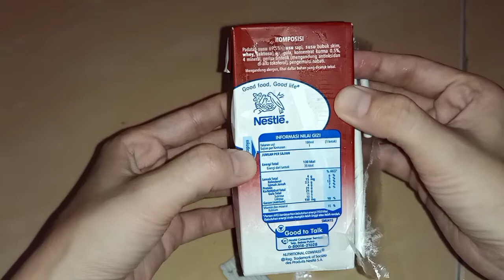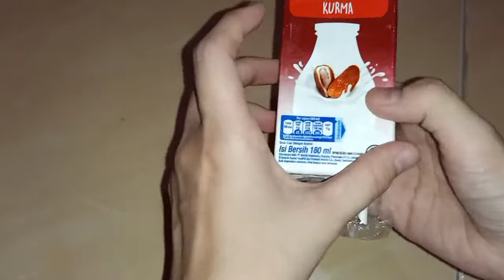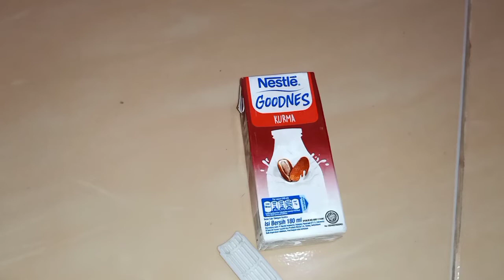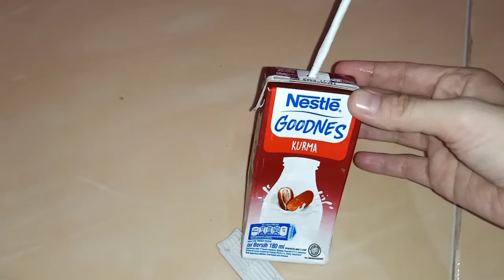REVIEW PRODUK BARU NESTLE GOODNES KURMA 180ML